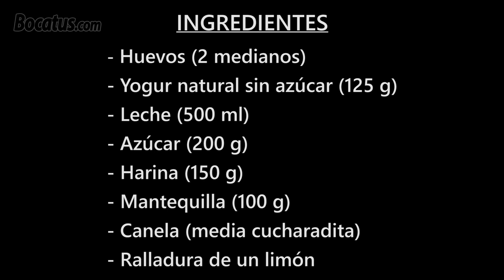Quesada de yogur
La quesada que hoy vamos a preparar se elabora con yogur, en lugar de leche fresca cuajada, y es una receta fácil y muy rápida de preparar, aromática y con una textura muy cremosa.

Y recuerda: nuevo vídeo todos los MARTES y VIERNES.